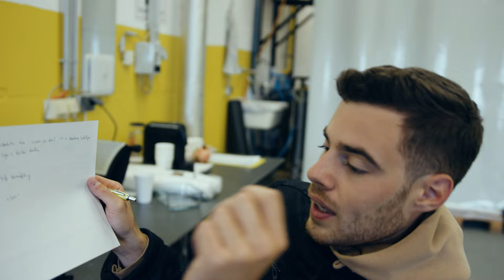BTS Videodreh am Wachau-Ring mit der Inspire2 & der RED Komodo für Wimberger LAK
Making Off des Wimberger Videos am Wachau-Ring. Bei diesem Auftrag haben wir das Abschluss-Event der Wimberger Lehrlinge mit der RED Komodo und der Inspire2 gefilmt.